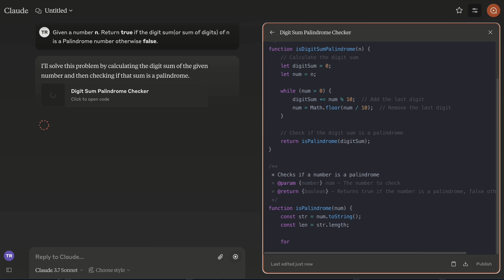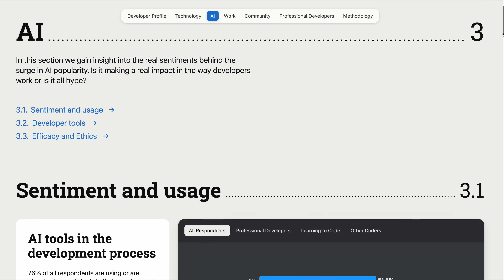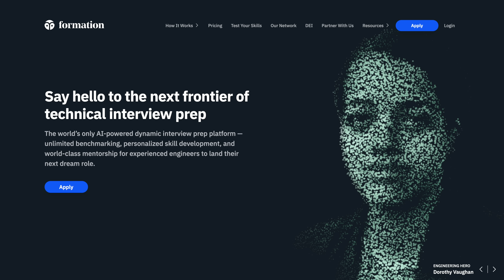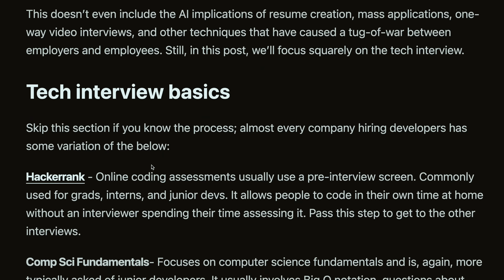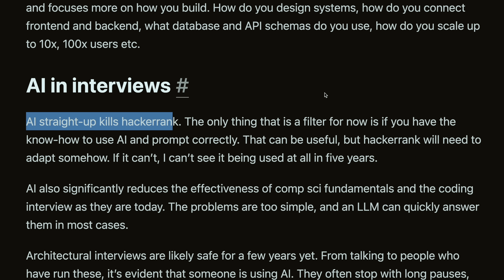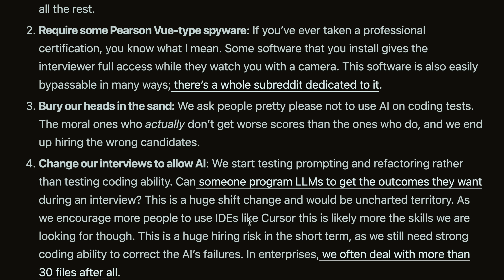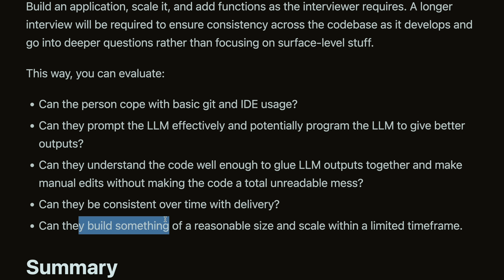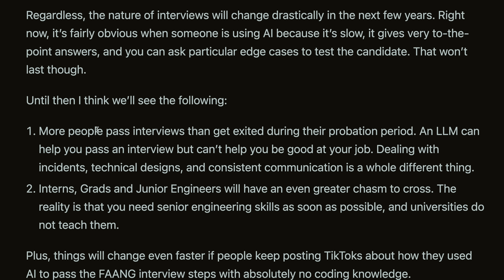LLMs in Tech Interviews? Here’s Why It Might Happen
Should we be allowed to use AI or LLMs during coding interviews?

Of course not, right?

Well, let's rethink where the future is headed. This may just be a reality before too long.

We'll discuss it in this video. I think you'll be surprised.

⏱️ Timestamps ⏱️
00:00 Intro
00:36 Modern interview fail
01:13 LLMs in interviews?
02:58 Sponsor
04:16 Interview process is broken
06:19 How AI has affected this
07:29 A look at the options
09:04 Possible solutions
10:12 AI Interview Questions
11:53 Application for new developers
13:00 Application for seasoned devs

Thank you Formation for partnering with us in this video.